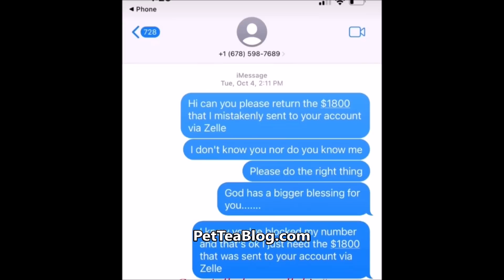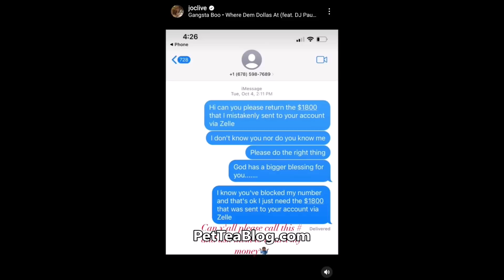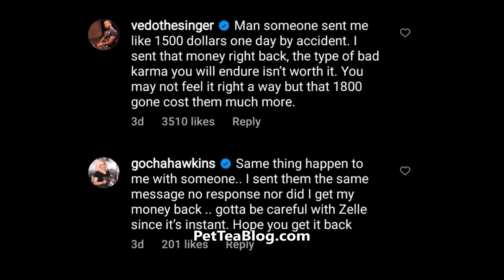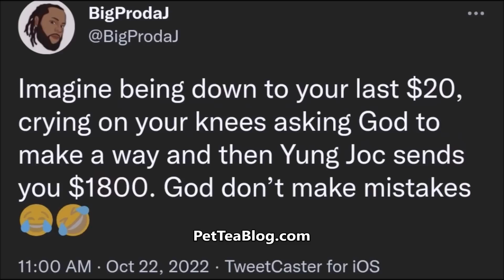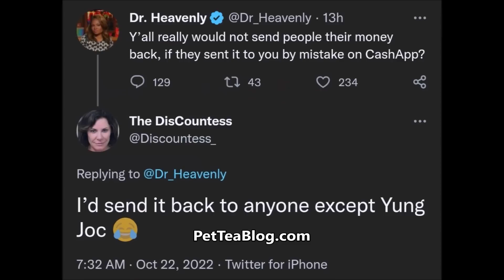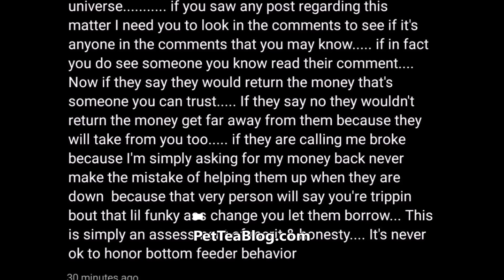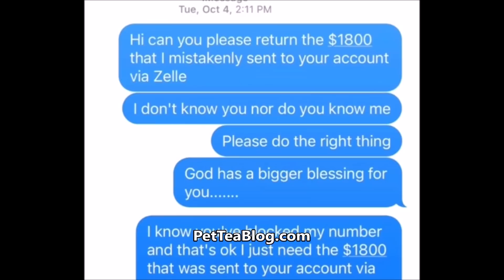Yung Joc BEGGED for $1800 he Mistakenly sent on Zelle, Gets Clowned 3 Days & RESPONDS (Video) ❌💲😔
Rapper Yung Joc Video Response after getting roasted on social media for 3 days straight for  sending a stranger $1800.00 on Zelle by mistake and then texting them for it back, the person blocked him and he asked his followers & fans to please help get the money back by contacting their phone number, it's going down!  The VH1 Love & Hip Hop Atlanta Star says its all about integrity and merit 👀